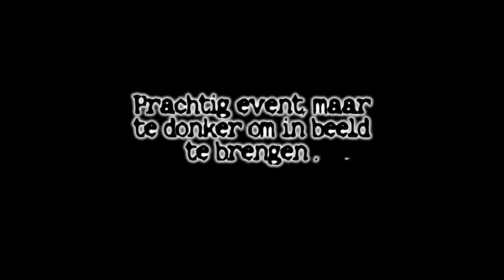Fort Knox Halloween nov 2012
Airsoft Team WOLFZZ.